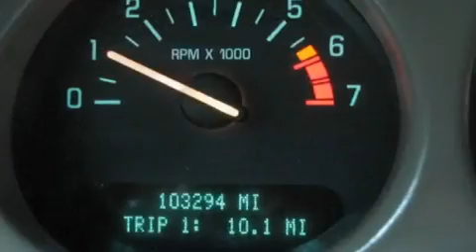2000 Buick LeSabre Ellwood City PA 16117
We are proud to present this 2000 Buick LeSabre .

 Year : 2000
 Make : Buick
 Model : LeSabre
 Engine : Gas V6 3.8L/231
 Trans . : Automatic
 Exterior : Emerald Green Pearl
 Miles : 103,272

 Good Wheels
 1019 Lawrence Ave.
 Ellwood City , PA 16117
 2000 Buick LeSabre Ellwood City PA